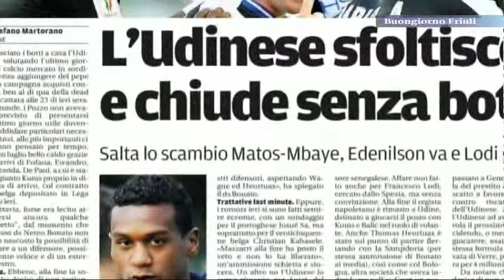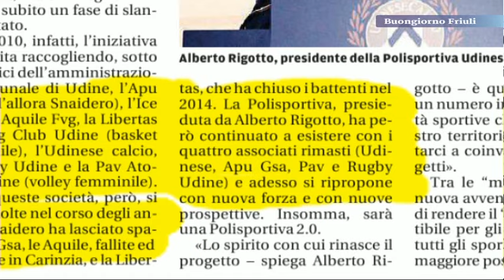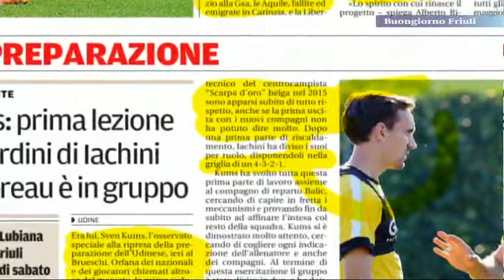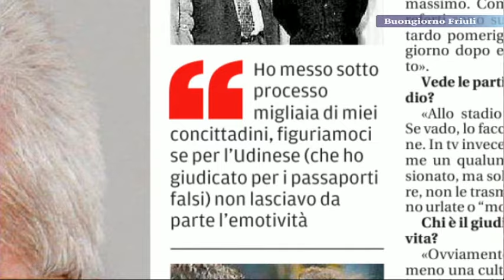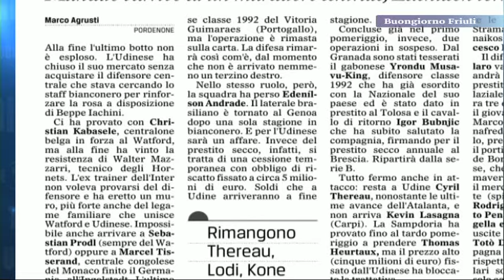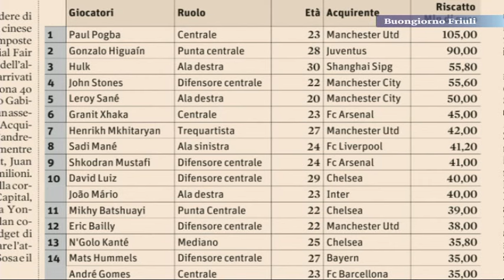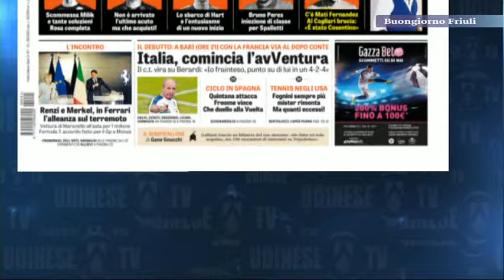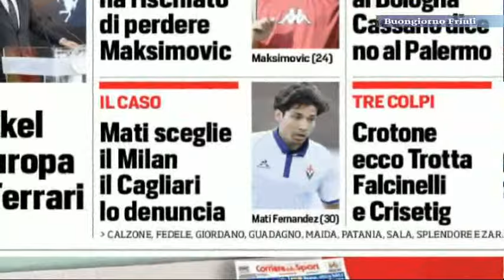1 sett buongiorno friuli sport